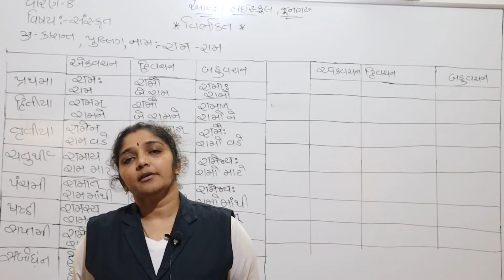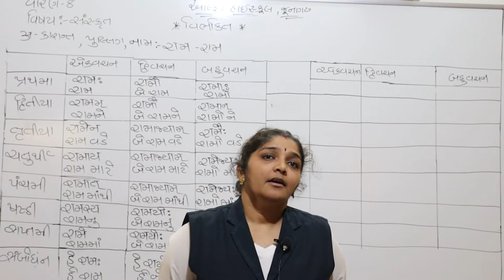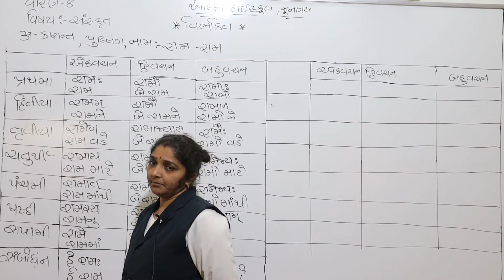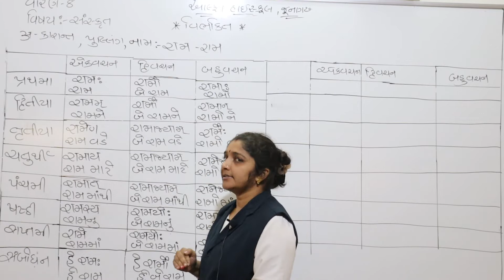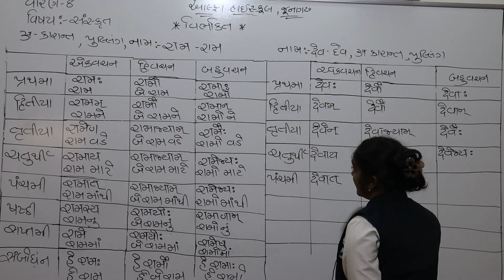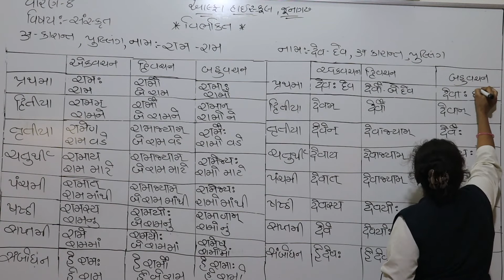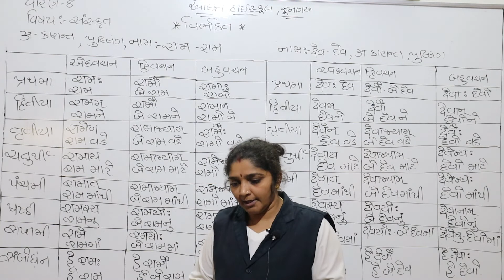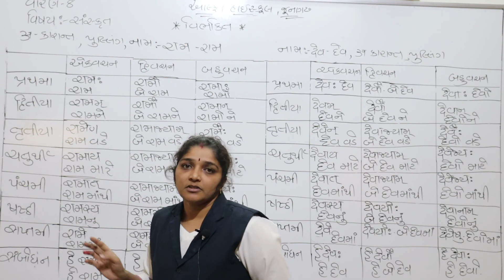ધોરણ ૮ સંસ્કૃત લેકચર 37